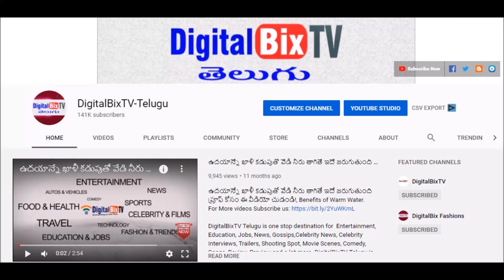2021 తులా రాశి నవంబర్ (16-30) పూర్తి రాశిఫలాలు | Libra November (16-30) Horoscope 2021 | Tula Rasi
2021 తులా రాశి నవంబర్ (16-30) పూర్తి రాశిఫలాలు, Libra November (16-30) Horoscope 2021, Tula Rasi.